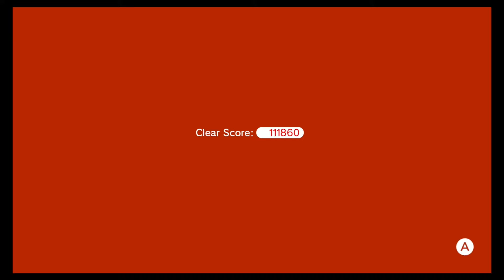Comedic Couple Duels? Super Mario 3D World 1 Part 1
We play Super Mario 3D World. Sometimes as a team, and others we are battling and jumping on the other one’s head to survive. There is a lot of great laughs and jokes and we really enjoyed making it.

We get up to some pretty funny and interesting shenanigans. More videos to come every week on Mondays, Wednesday, and Fridays to start off and hopefully more in the future. We hope to be able to grow this fast so we can provide a lot of great comical content for the world to enjoy.